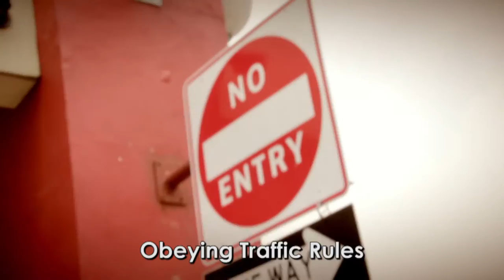Gespie's Day Out: Obeying Traffic Rules